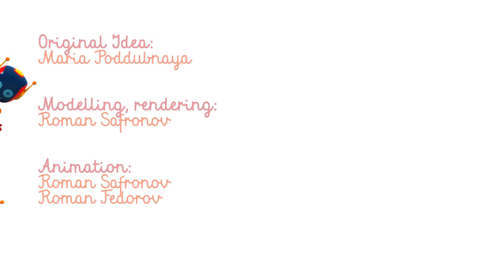Leo el Pequeño Camión - Leo y el Camión de helados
Hoy vamos a construir un camión de helados con Leo el Pequeño Camión! Dos episodios de Leo el Pequeño Camión: Leo y el Camión de helados y Leo y la Máquina de helados.

Canciones infantiles y videos para niños y niñas, dibujos animados y caricaturas de coches y camiones infantiles,  y videos de juguetes para niños de 0 a 6 años.